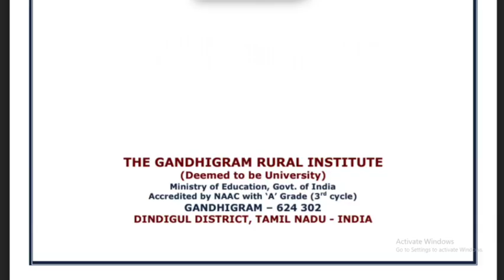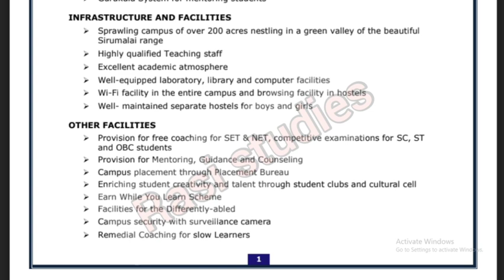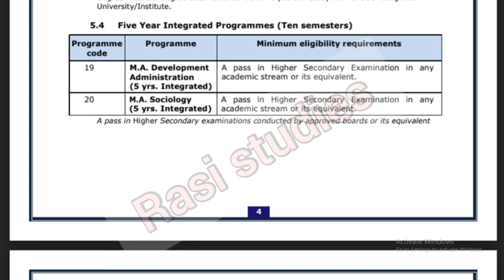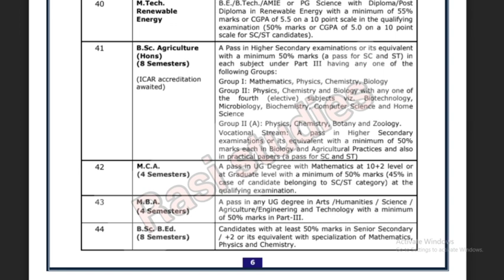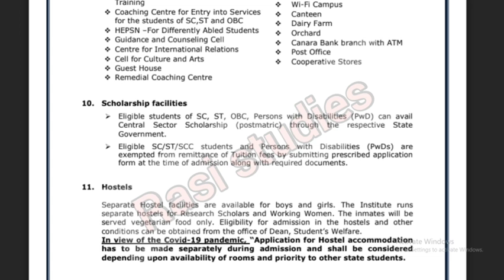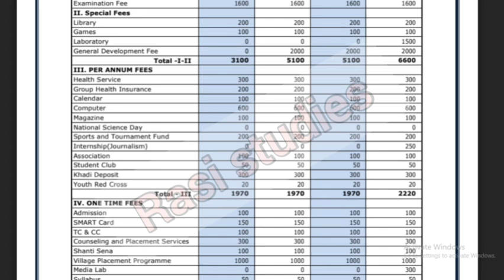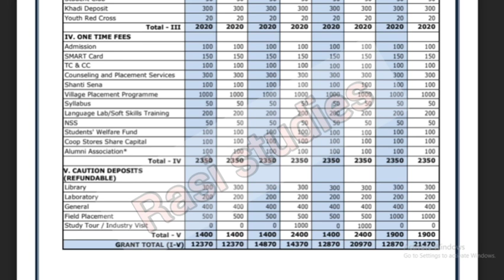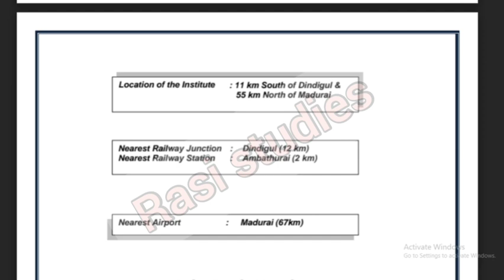Gandhigram rural institute full detail in Tamil